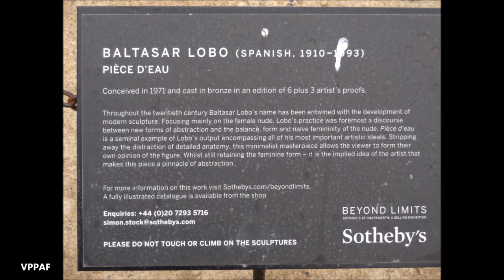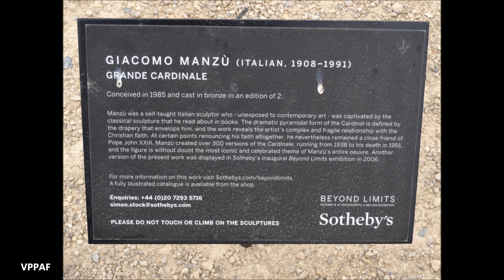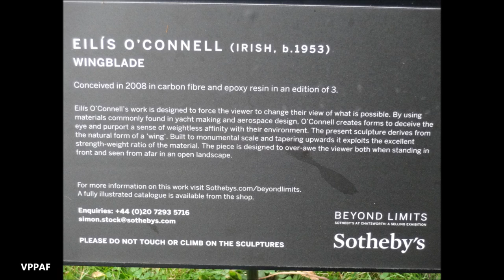modern art sculptures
sotheby's beyond limits art at chatsworth house